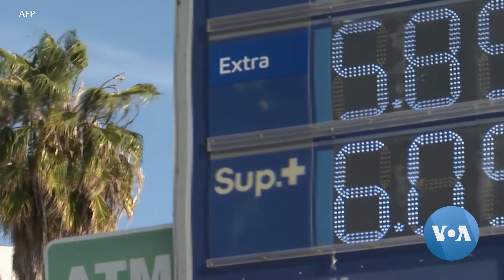Biden calls for more balance in the Mideast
In his visit to the Middle East next week, U.S. President Joe Biden is set to push for Israel’s deeper integration in the region and urge Gulf countries to pump more oil to alleviate pressure on the global energy market.